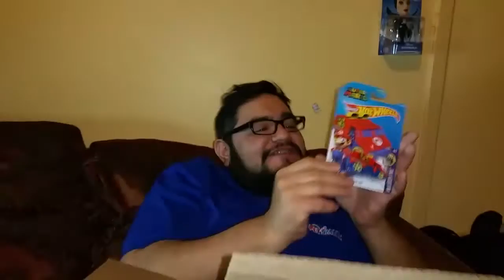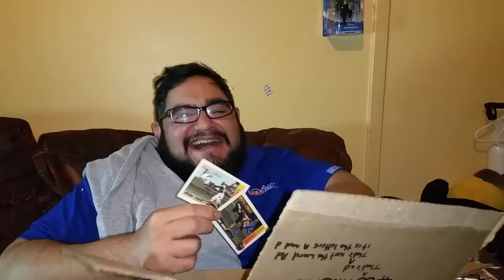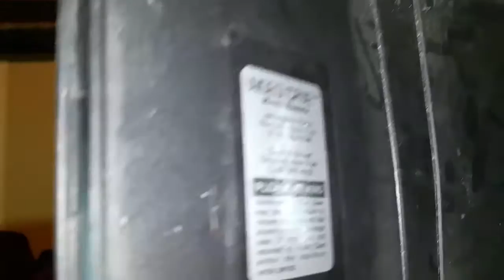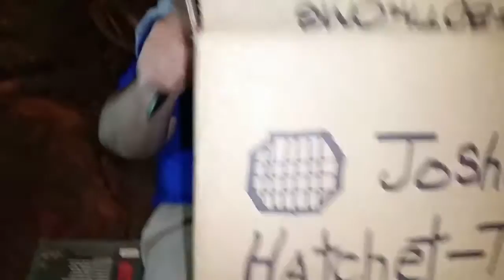A different type of Crate Unboxing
Chuckles requested a custom crate to open.

Produced by HatchetTV.com